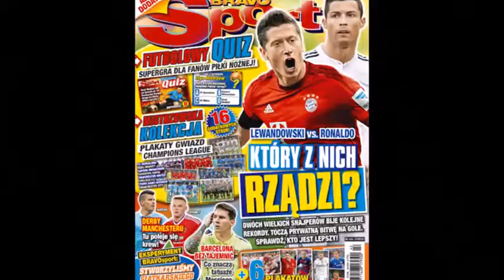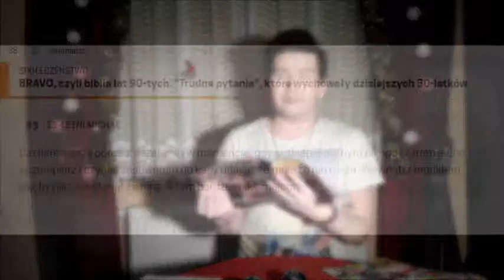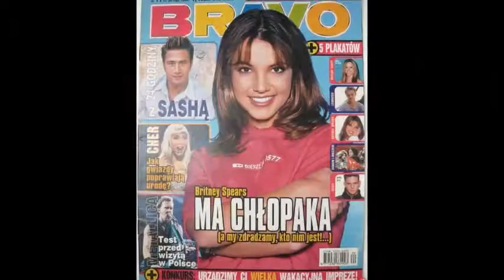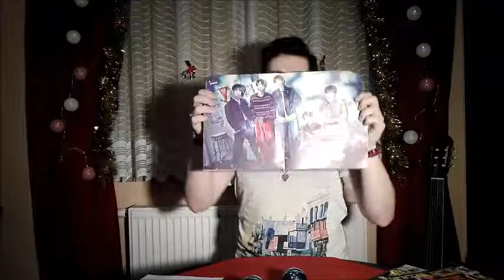Ostatnie BRAVO | Thursberry #1.18